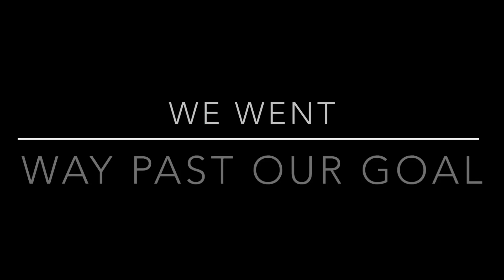We went way past our goal!